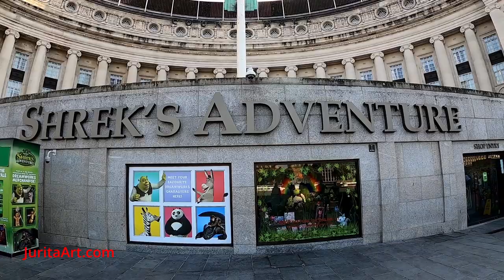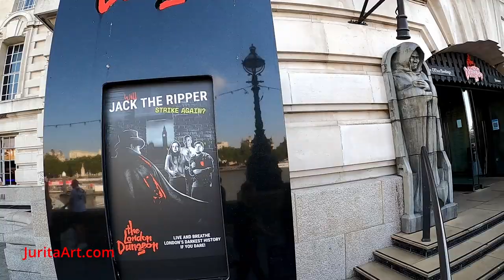Набережная Темзы - Мост Вестминстер - Лондонский Глаз - Мост Миллениум утро Суббота 18 сентября 2021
Walking tour - Thames Embankment - Westminster Bridge - London Eye Wheel - Millennium Bridge Morning Saturday 18 September 2021
Прогулка утром - Саут-Бэнк Набережная Темзы - Мост Вестминстер - колесо Лондонский Глаз - Мост Миллениум или Мост Тысячелетия (англ. London Millenium Footbridge)  - утро Суббота 18 сентября 2021 - тект за кадром на русском языке